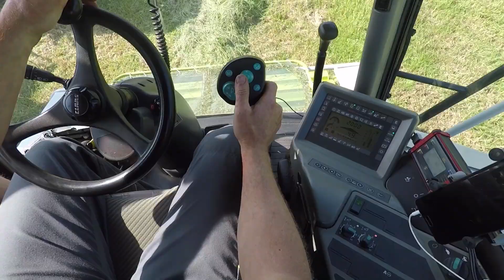Slåttonn med Tempo Gras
Bli med på førsteslått med høstelaget Tempo Gras fra Vindafjord i Rogaland. I videoen kjører de med 2 x CLAAS JAGUAR 850, med hver sin ARION 460 på siden. Graset slås med ARION 460 og DISCO 3050, før graset samles i ranker med LINER 2800.